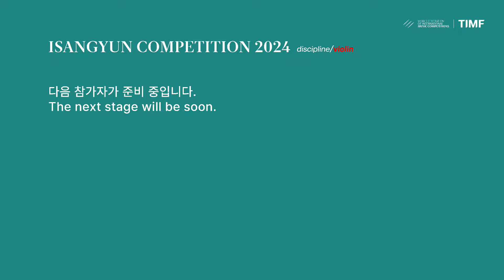2024 ISANGYUN Competition 1st Round - Hao Li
2024 ISANGYUN Competition 1st Round
Hao Li, China

1. J. S. Bach: Violin Sonata No. 1 in G minor BWV 1001, 1st and 2nd movements
2.
N. Paganini: 24 Caprices for Solo Violin, Op. 1, Nos. 7 & 11
3.
Isang Yun: Königliches Thema (1976)